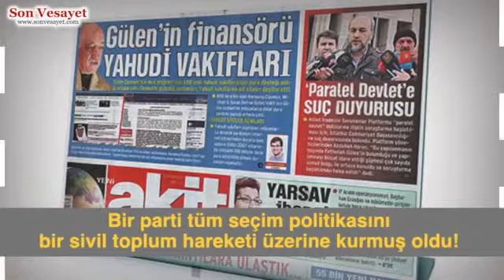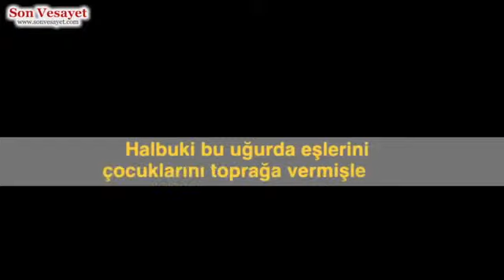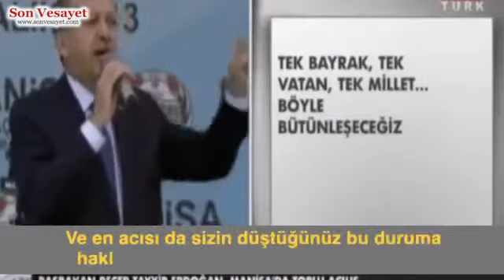Başbakan'dan Cemaate Hakaretler ve Bir Cevap | Haber Videoları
Başbakan'dan Cemaate Hakaretler ve Bir Cevap

Süreç başladığından beri Başbakan tüm suçu Camiaya atıyor!
Masumlara atılan iftiraların ardı arkası kesilmiyor!